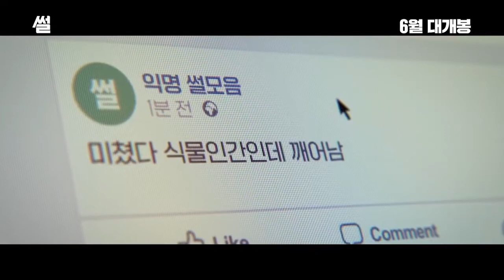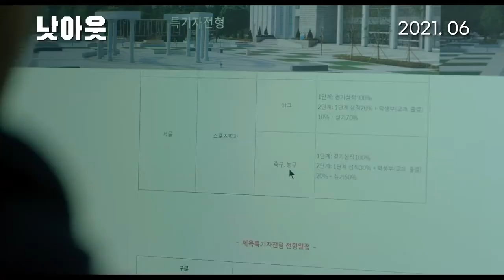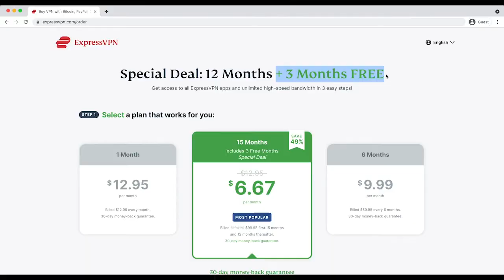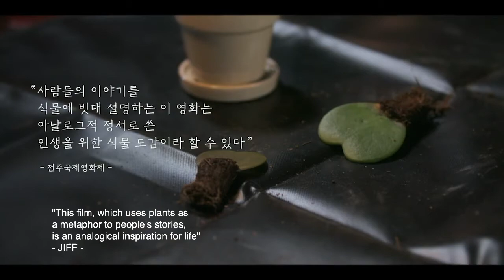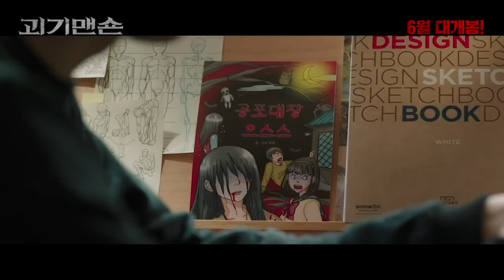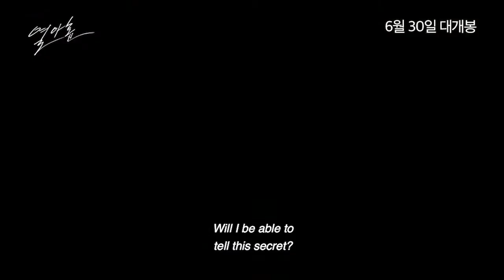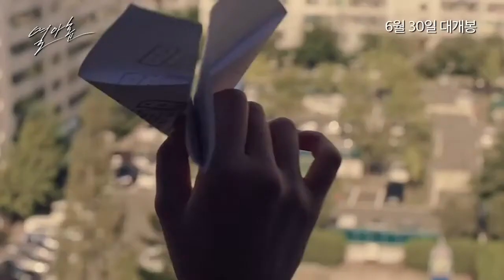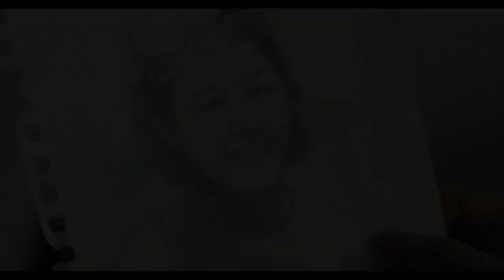NEW KOREAN MOVIE TRAILERS | June 2021 Sky Movies HD Trailers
The Must See Movie Trailers, Film Clips & Videos are HERE!